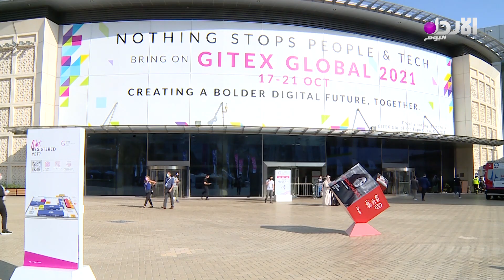معرض جايتكس للتقنية في دورته الأربعين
انطلق في دبي معرض جايتكس للتقنية في دورته الأربعين، بمشاركة مؤسسات حكومية وشركات إماراتية، وبحضور دولي يضم مشاركين من فرنسا والبرازيل واليابان وإيطاليا.
وينظم أسبوع جايتكس هذا العام في ظل جائحة كورونا، لكن تحضره 1200 شركة من 60 دولة تعرض أحدث منتجات التقنية و200 من أهم شركات الاستثمار في التكنولوجيا و350 متحدثا في الذكاء الاصطناعي والمدن الذكية ومستقبل التعليم والصحة، إضافة إلى بثه افتراضيا لنحو 150 دولة حول العالم

copyright @alordoon.com